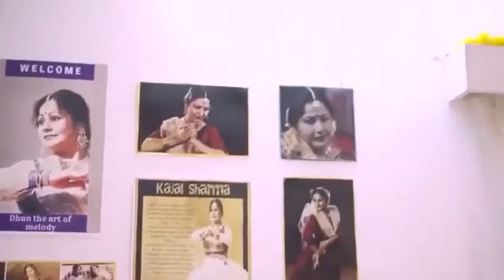Kathak Guru Mrs.Kajal Sharma with the students of DHUN- the art of melody, in her Kathak Workshop.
January 2020, exponent of Kathak Guru Mrs.Kajal Sharma with the students of DHUN- the art of melody, in her Kathak Workshop.
She is addressing the students before her workshop to inspire and motivate.
With her is the director Dr. Amit Kaur and the music and dance teacher Dr. Alka Yadav of DHUN - the art of melody in Delhi.